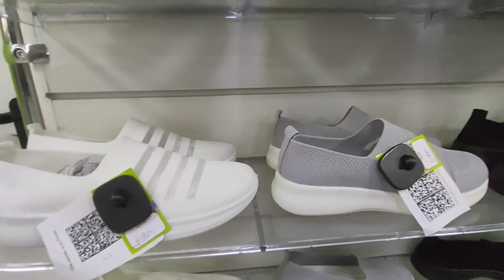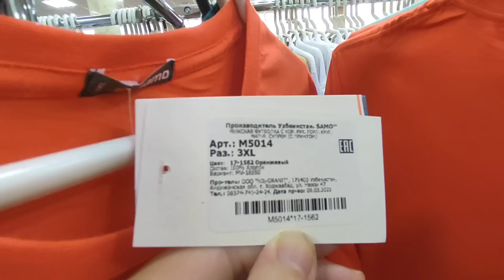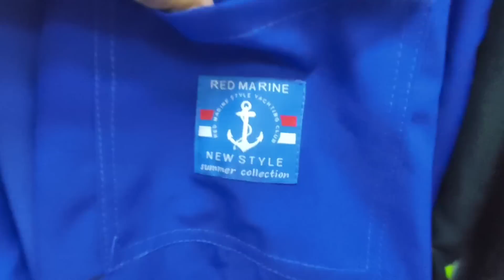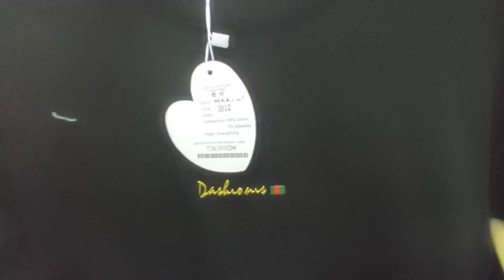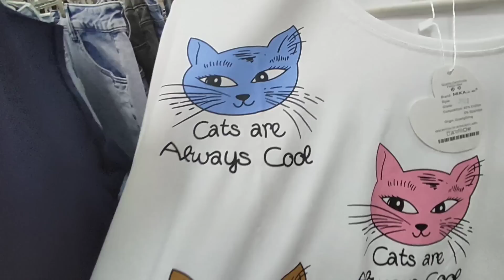Подготовка к бархатному сезону 2023 на море/Эконом - шоппинг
Всем привет! Мы в Яндекс Дзен